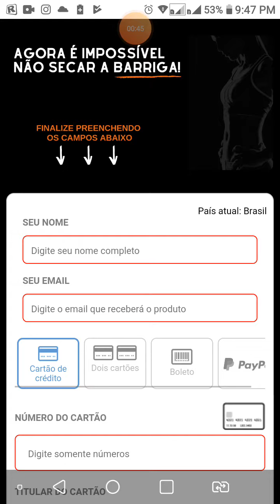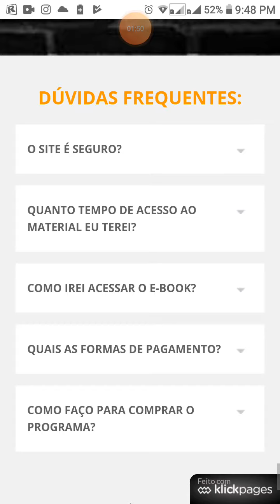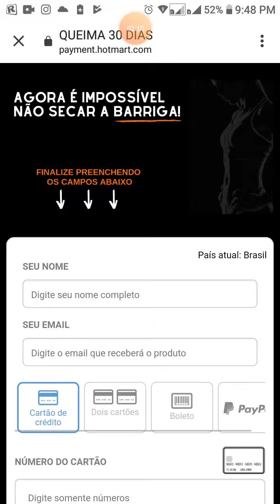❤Programa 100% focado na queima de gordura abdominal❤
🔵CURSOS COM ACESSO VITALÍCIO🌎

🔵COM CERTIFICADO DIGITAL🌎

🔵Guias de turismo, professores, historiadores, estudantes e interessados na área🌎

🔴O MELHOR JEITO DE INVESTIR SEU TEMPO E SEU DINHEIRO🌎

🔴Crescimento para sua vida profissional e pessoal🌎

🔴ACESSE ÀS AULAS QUANDO E AONDE QUISER🌎

🔴Aprenda uma nova habilidade realizando cursos de aperfeiçoamento🌎

🔵ESTUDE SEM SAIR DE CASA🌎